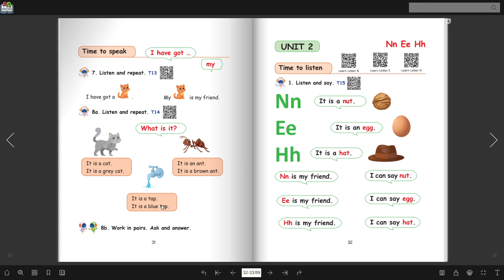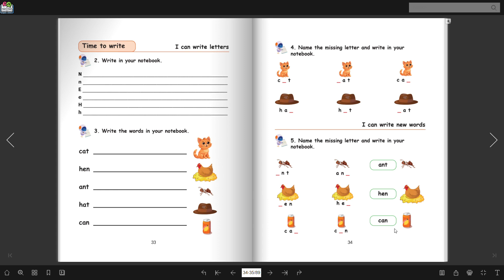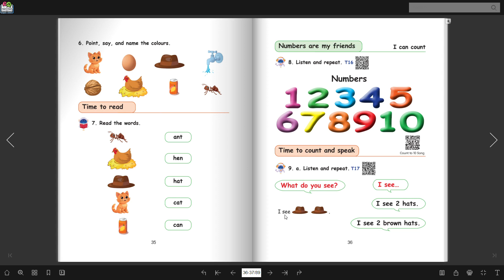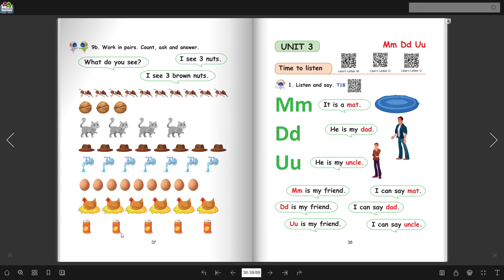Անգլերեն 3-րդ դասարան/ Մանմար հրատարակչություն /էջ 32-37